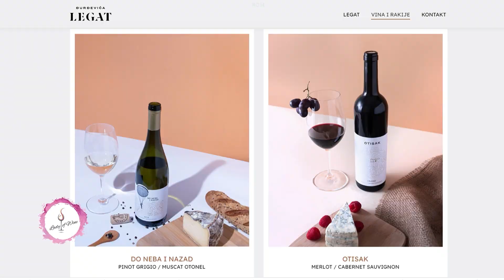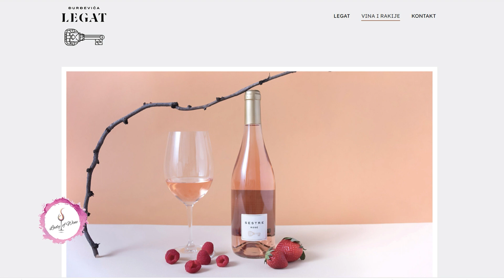Lady of Wine - Mesto za hedoniste: Vinarija Đurđevića Legat